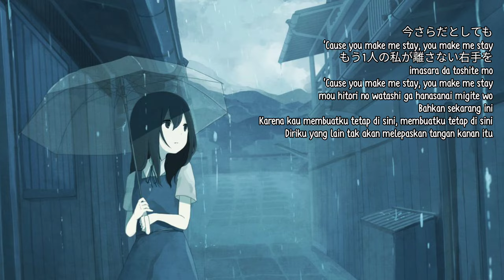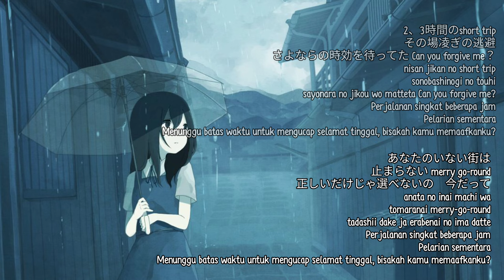Love When I Cry - Milet - Kanji, Romaji, & Terjemahan Indonesia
hi!!

Judul: Love When I Cry
Artis: Milet
Link video: